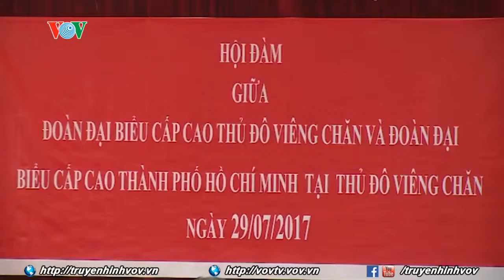Tăng cường hợp tác giữa Tp. Hồ Chí Minh và Viêng Chăn | VOVTV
Từ ngày 28/07– 01/08, đoàn đại biểu cấp cao TP.HCM sang thăm và làm việc tại Thủ đô Viêng Chăn, Lào. Mục đích của chuyến đi là tăng cường hợp tác và giao lưu văn hóa, kinh tế giữa hai thành phố.